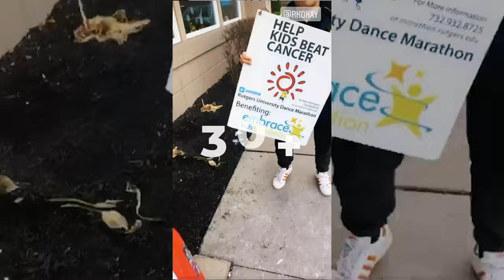Spring 2022 Rush Video | Phi Chi Theta Alpha-Omega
Welcome to Spring Rush 2022 with Phi Chi Theta - Alpha Omega!

Thanks for checking out our Rush Video!

At the crossroads of Business and Brotherhood, we are a professional business fraternity built on the pillars of Service, Professionalism, and Brotherhood.

Video Credits:
    Directed & Edited By: Praneet Kotah, Visal Anandakumar
    Starring: Molly Martin, Soham Warik, Harsh Patel, Kabir Wakankar, Ishan Deva, Anika Mandhania,
                    Gizem Mercan, Nisal Amarasinghe, Jasper Van Der Ree

Encode: 422LT